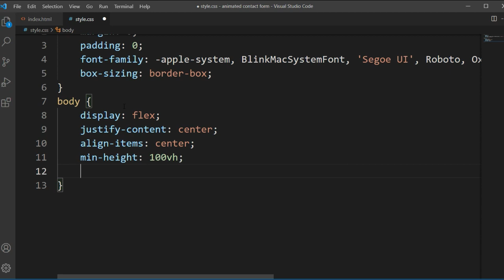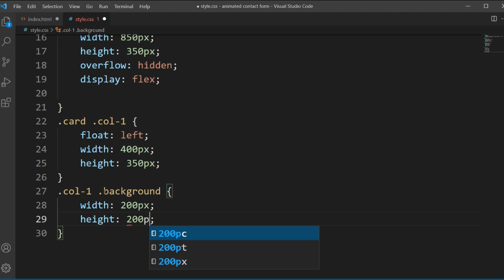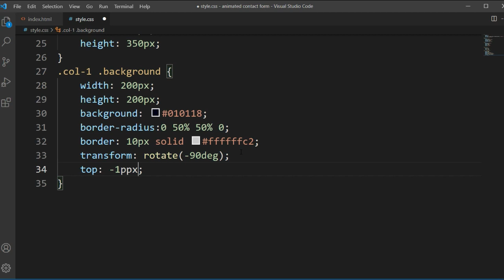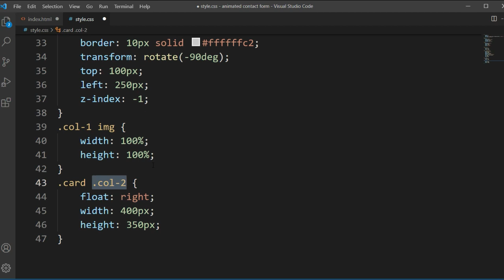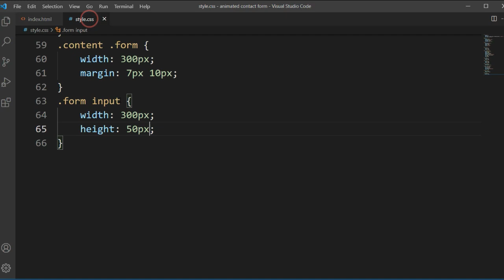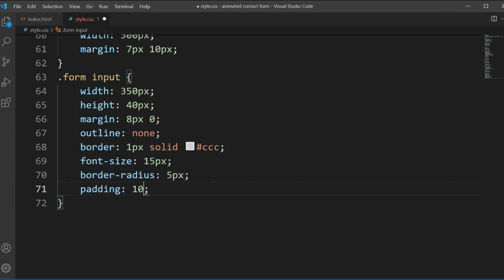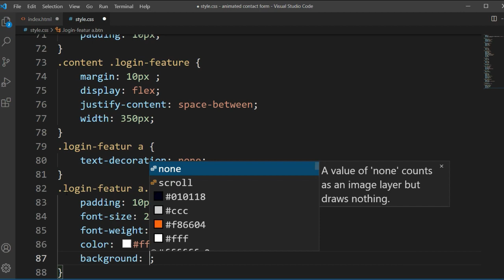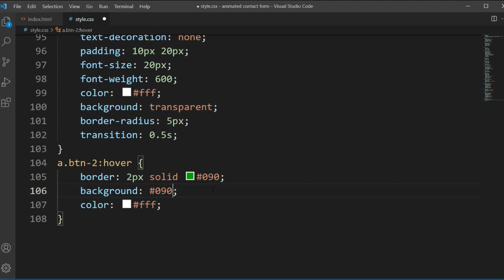How to make user login page fo website - using Html and CSS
Hi everyone welcome to the "Code Prime" Youtube Chanel.
In This video you will learn how to make a login page for website.

=⟩ Related Tags: How do you make a login background image in HTML?
How do I change the picture on my login page?
Can you set a background image in CSS?
How do I create a login page?
login and registration form in html
simple login page in html with css code
simple login form in html
html code for login page with username and password
how to make a login page in html with database
How do I create a login page for my website?
How do I create a login screen in HTML?
How do I create a login page for work?
how to link login page to homepage in html
login form html code
login page in html with css code with background image
login form bootstrap
javascript login page with database